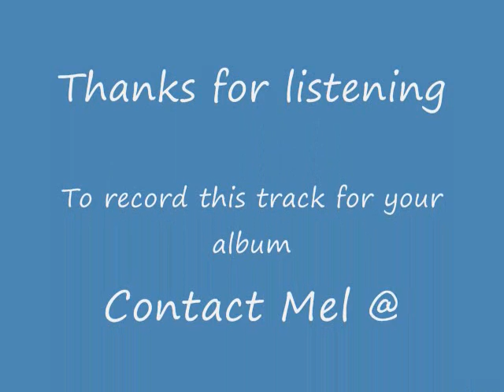Mels Compilation Album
Mels' compilation album is a combination of R&B, Gospel, Pop and Hip-Hop Music